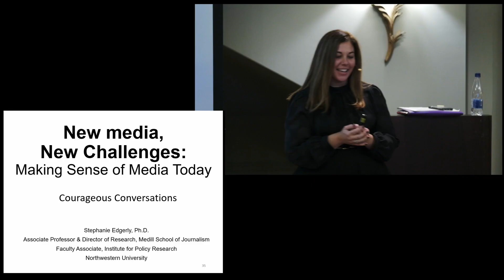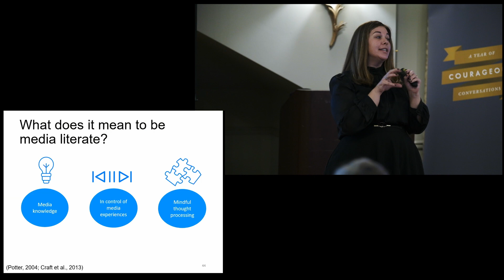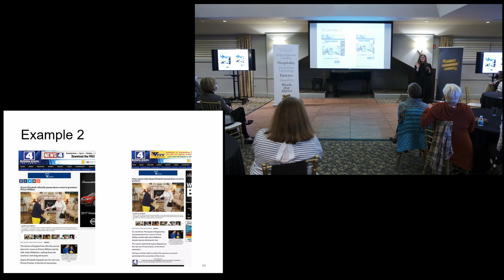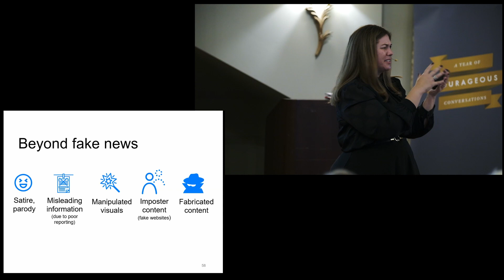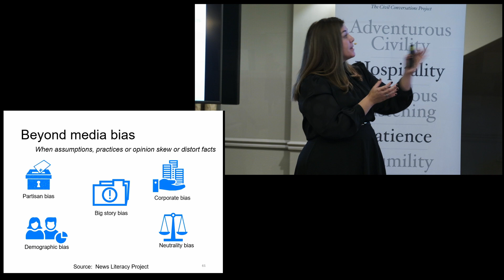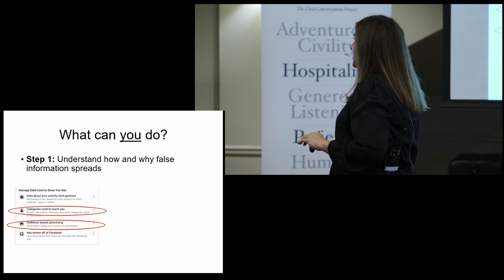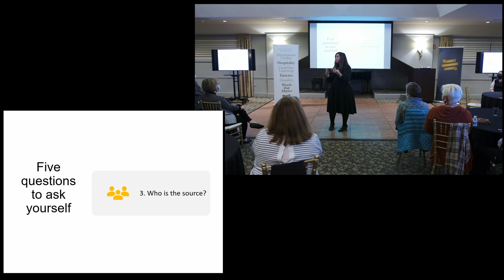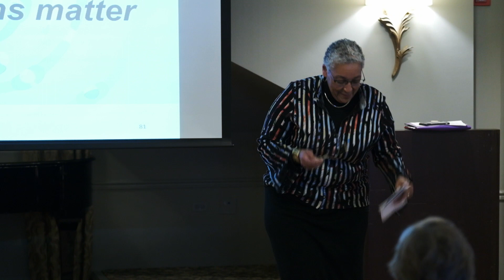Courageous Conversations: Minding Our Media (Nov 2021)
Are we aware of how much media influences our thinking? How can we stop the spread of misinformation and polarization? Hosts Rev. Dr. Zina Jacque and Jessica Green welcome Dr. Stephanie Edgerly, Associate Professor and Director of Research at Northwestern University Medill School of Journalism for Courageous Conversations at Barrington’s White House. (Filmed by Afrochine, November 10, 2021)